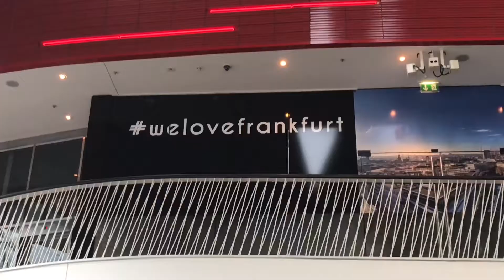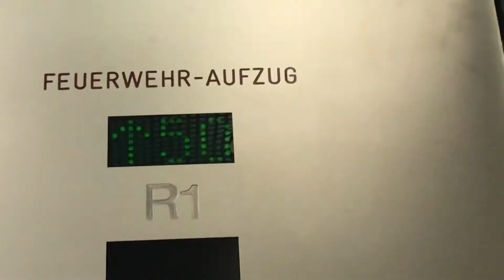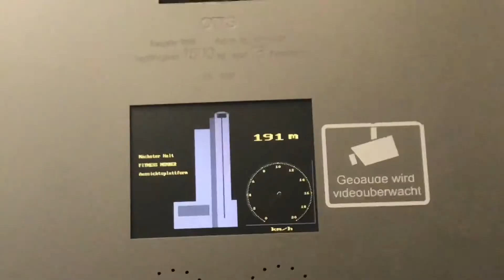Weekend in Frankfurt am Main | iPhone 7 | DJI Osmo Mobile 2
A weekend trip with my friend Kashyap in the financial capital of Frankfurt. Watch till the end ;)

Device: iPhone 7
Gimbal: Dji Osmo Mobile 2
Edit: iMovies